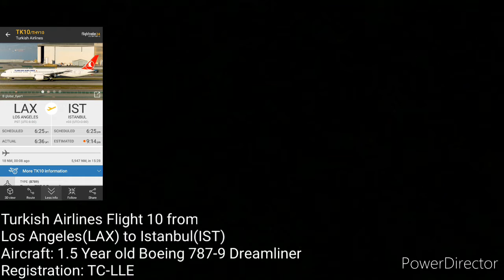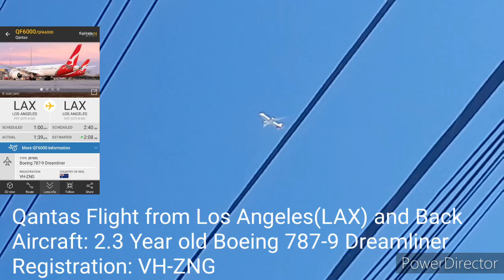Overhead Plane Spotting E17